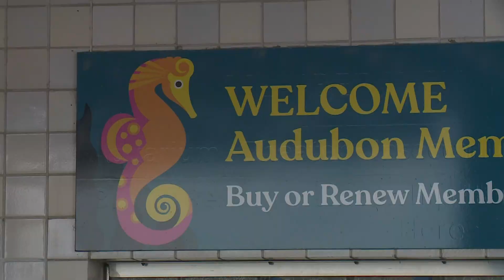Audubon Aquarium getting a makeover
The Audubon Aquarium of the Americas will be getting a multi-million dollar makeover.